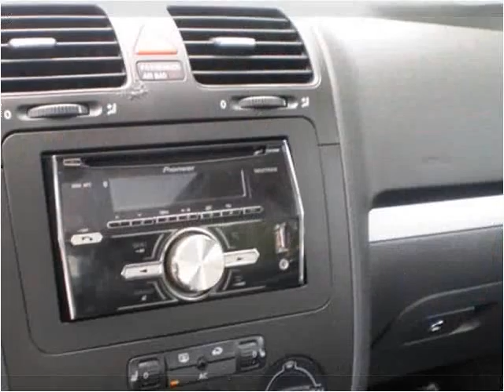2008 Volkswagen Jetta Used Cars Lexington KY